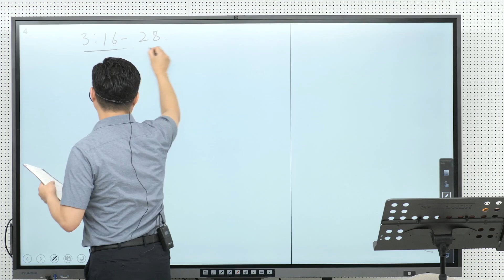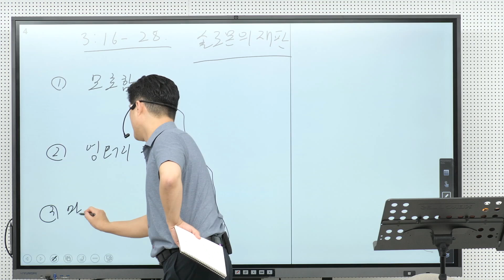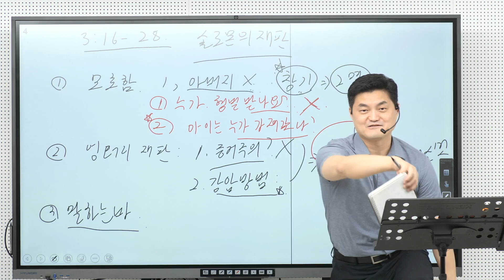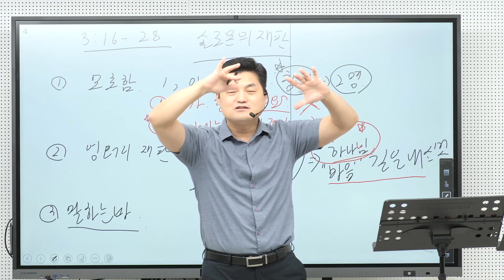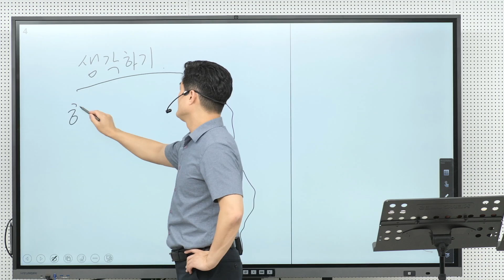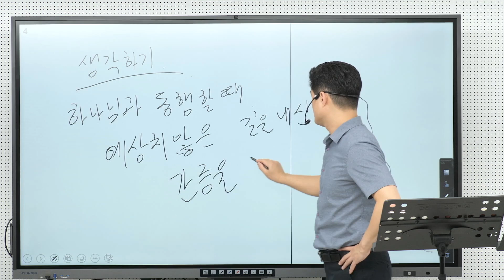열왕기서 강의 (7) 왕상 3:16-28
열왕기상 3장 16-28절
16   그 때에 창기 두 여자가 왕에게 와서 그 앞에 서며
17   한 여자는 말하되 내 주여 나와 이 여자가 한집에서 사는데 내가 그와 함께 집에 있으며 해산하였더니
18   내가 해산한 지 사흘 만에 이 여자도 해산하고 우리가 함께 있었고 우리 둘 외에는 집에 다른 사람이 없었나이다
19   그런데 밤에 저 여자가 그의 아들 위에 누우므로 그의 아들이 죽으니
20   그가 밤중에 일어나서 이 여종 내가 잠든 사이에 내 아들을 내 곁에서 가져다가 자기의 품에 누이고 자기의 죽은 아들을 내 품에 뉘었나이다
21   아침에 내가 내 아들을 젖 먹이려고 일어나 본즉 죽었기로 내가 아침에 자세히 보니 내가 낳은 아들이 아니더이다 하매
22   다른 여자는 이르되 아니라 산 것은 내 아들이요 죽은 것은 네 아들이라 하고 이 여자는 이르되 아니라 죽은 것이 네 아들이요 산 것이 내 아들이라 하며 왕 앞에서 그와 같이 쟁론하는지라
23   왕이 이르되 이 여자는 말하기를 산 것은 내 아들이요 죽은 것은 네 아들이라 하고 저 여자는 말하기를 아니라 죽은 것이 네 아들이요 산 것이 내 아들이라 하는도다 하고
24   또 이르되 칼을 내게로 가져오라 하니 칼을 왕 앞으로 가져온지라
25   왕이 이르되 산 아이를 둘로 나누어 반은 이 여자에게 주고 반은 저 여자에게 주라
26   그 산 아들의 어머니 되는 여자가 그 아들을 위하여 마음이 불붙는 것 같아서 왕께 아뢰어 청하건대 내 주여 산 아이를 그에게 주시고 아무쪼록 죽이지 마옵소서 하되 다른 여자는 말하기를 내 것도 되게 말고 네 것도 되게 말고 나누게 하라 하는지라
27   왕이 대답하여 이르되 산 아이를 저 여자에게 주고 결코 죽이지 말라 저가 그의 어머니이니라 하매
28   온 이스라엘이 왕이 심리하여 판결함을 듣고 왕을 두려워하였으니 이는 하나님의 지혜가 그의 속에 있어 판결함을 봄이더라